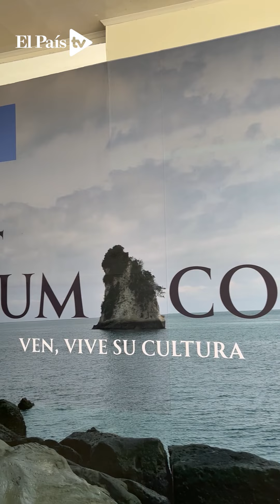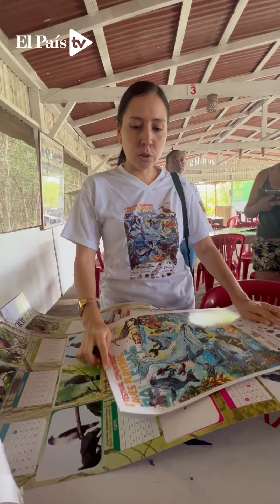Tumaco, 'La Perla del Pacífico' con muchas experiencias por descubrir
Deliciosa gastronomía, bebidas ancestrales, currulao, hermosos paisajes y mucho más: en Tumaco podrás vivir una experiencia inigualable. Crónica de un viaje a ‘La Perla del Pacífico’.